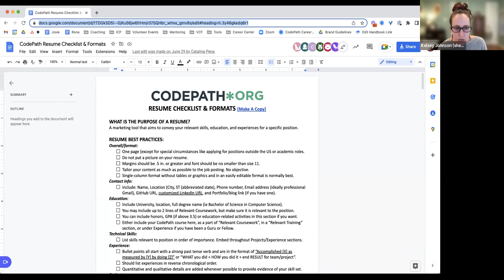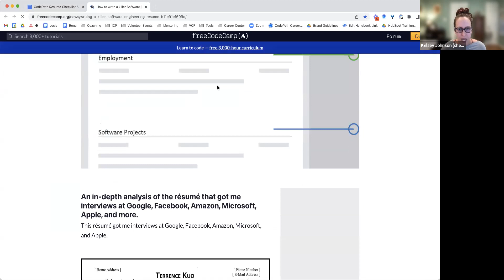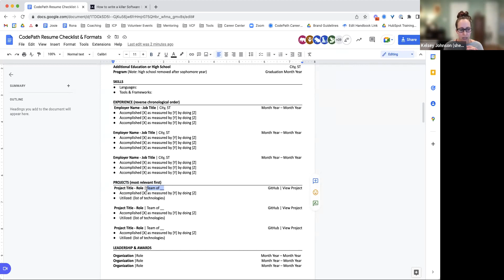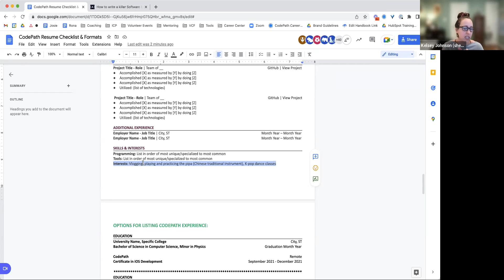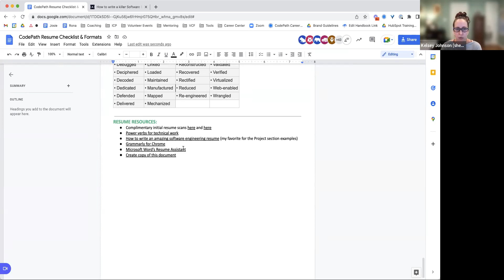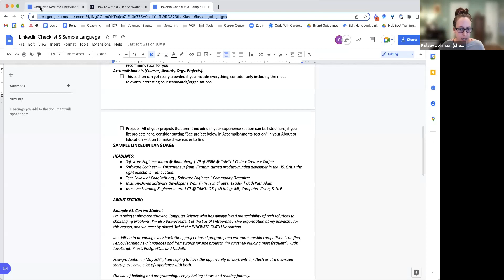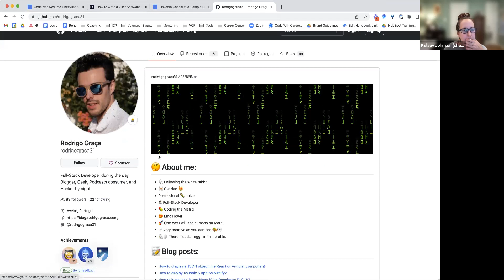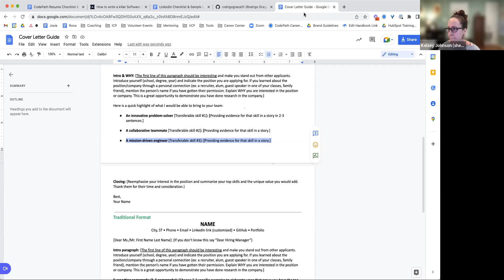VCF Resume Prep Workshop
This video answers some questions about resume submissions for the Fall 2022 Virtual Career Fair, then reviews resume best practices (walking through CodePath's Resume Checklist), and answers common resume questions.